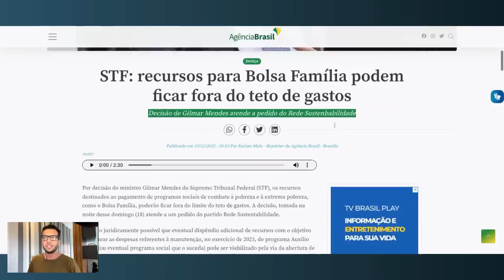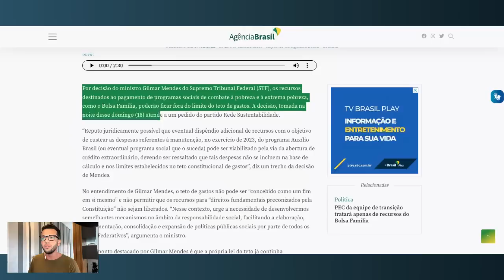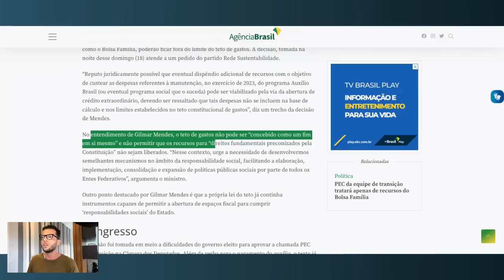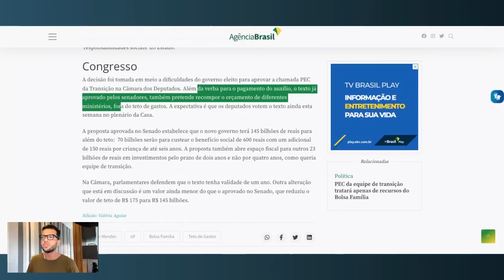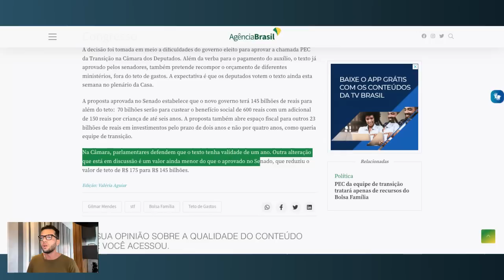INACREDITÁVEL! QUAL SERÁ O FUTURO DO BOLSA FAMÍLIA?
Por decisão do ministro Gilmar Mendes do Supremo Tribunal Federal (STF), os recursos destinados ao pagamento de programas sociais de combate à pobreza e à extrema pobreza, como o Bolsa Família, poderão ficar fora do limite do teto de gastos. A decisão, tomada na noite desse domingo (18) atende a um pedido do partido Rede Sustentabilidade.